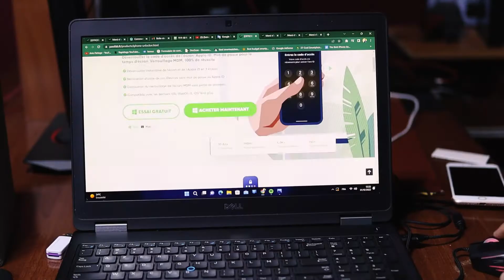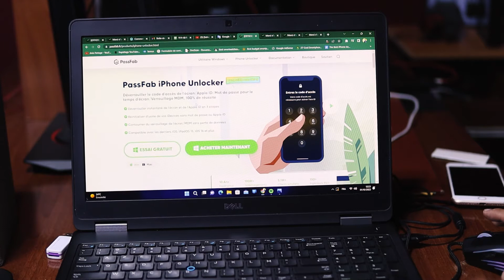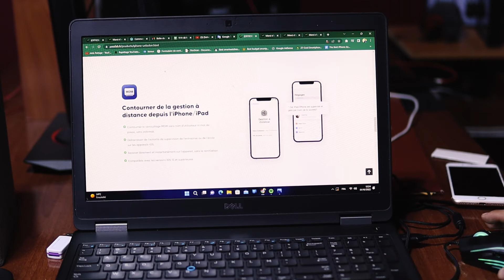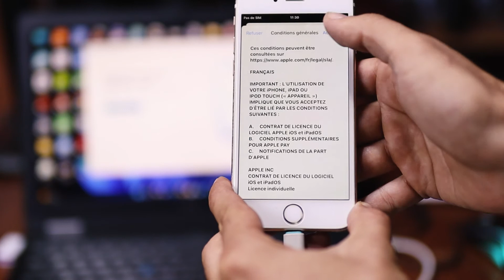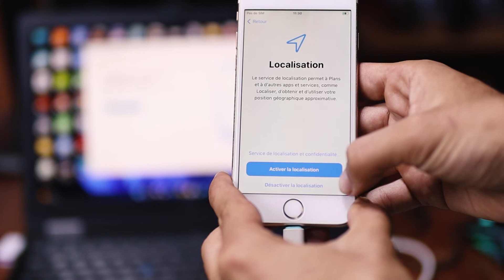Mise à jour des paramètres d'identification d'Apple bloqués| Débloquer l'iPhone Apple ID bloquées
[Résolu] Mise à jour des paramètres d'identification d'Apple bloqués|Apple ID Suggestions bloquées✔iOS 15.4/iPhone 14 Supposé
Comment débouquer l'iPhone ?
Bloqué sur la mise à jour des paramètres de l'identifiant Apple ? Comment réparer l'iPhone bloqué sur les suggestions d'identifiant Apple ? Cette vidéo vous montrera les méthodes pour réparer les paramètres d'identification Apple de l'iPhone 14 bloqués.

Déverrouiller le code d'accès de l'écran/Apple ID/Mot de passe pour le temps d'écran/Verrouillage MDM, 100% de réussite

Déverrouiller instantané de l'écran et de l'Apple ID en 3 étapes
Réinitialiser d'usine de vos iDevices sans mot de passe ou Apple ID
Contourner du verrouillage de l'écran/MDM sans perte de données
Compatible avec les derniers iOS/iPadOS 15, iOS 16 et plus